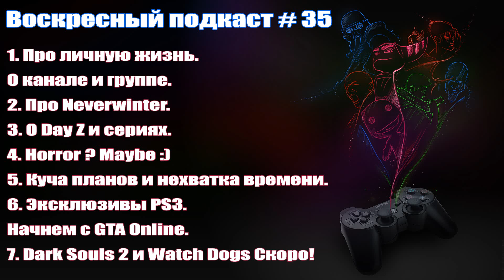Воскресный подкаст # 35.